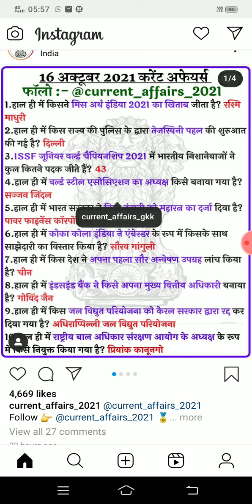Important Current Affairs 2021 in hindi | करेंट अफेयर्स 2021 | RRC Group D, SSC, Police, and all